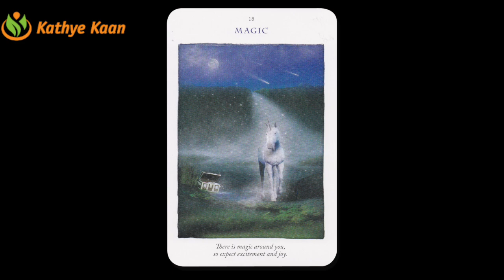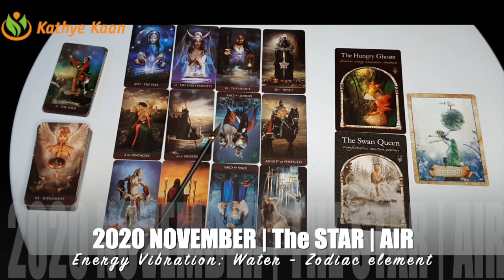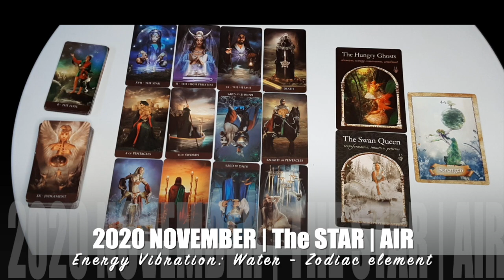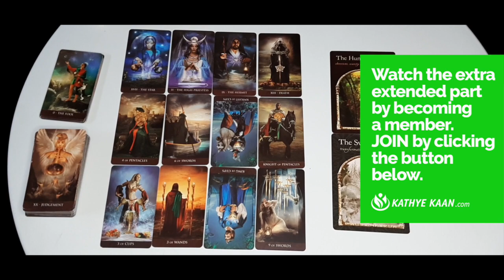LIBRA NOVEMBER 2020 💝 EMOTIONAL ~ It’s Finally Over 💖🙏 PSYCHIC TAROT HOROSCOPE READING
Kathye